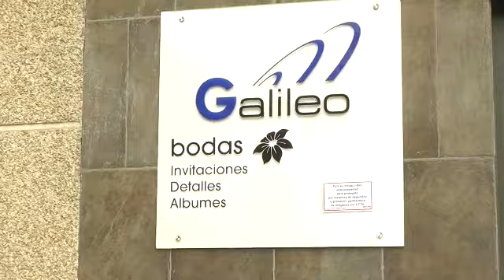Resumen Lacturale Gurpea Orvina 2, Ponte Ourense 2